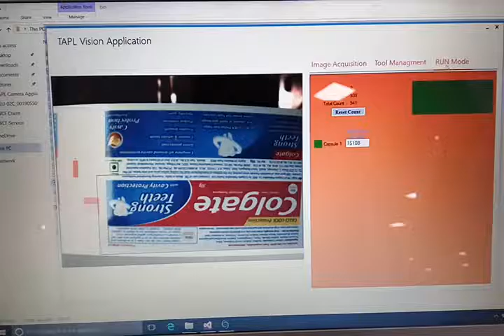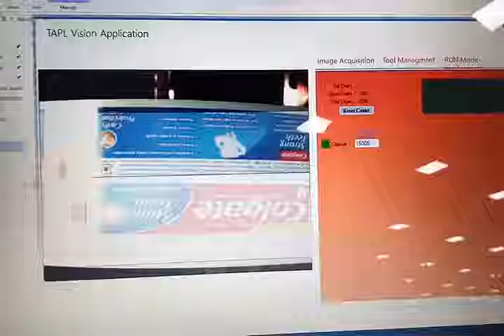TAPL Vision Inspection System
High speed Machine Vision Inspection System